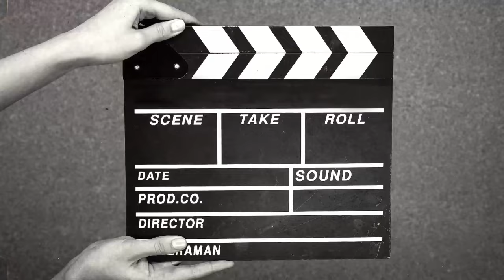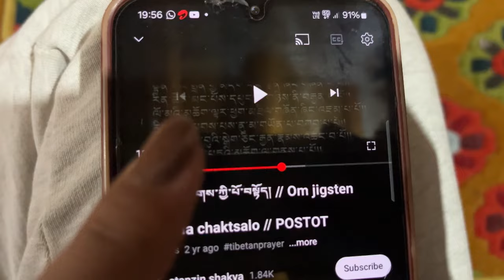20 MINUTES OF PROSTRATION: Transforming Mind, Body & Soul#ladakhivloger